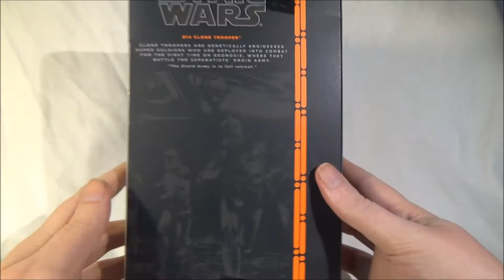Star Wars Black Series 6 Inch Clone Trooper Review (Deutsch / German)